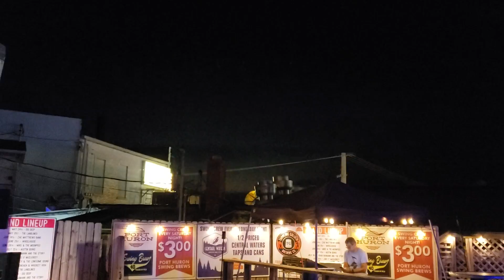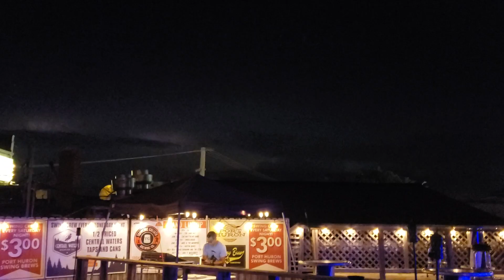Mother nature to music